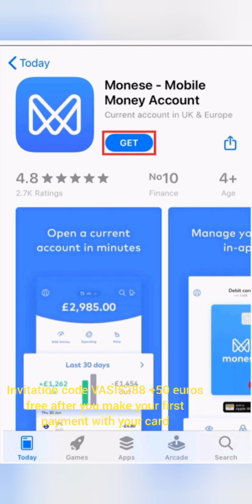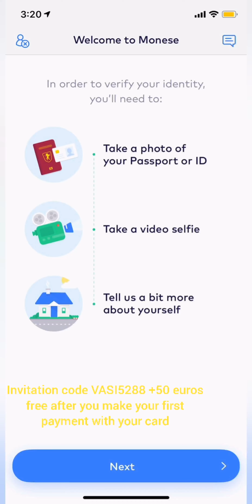monese Código de invitación VASI5288 +50 euros gratis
monese Código de invitación VASI5288 +50 euros gratis después de realizar tu primer pago con tu tarjeta